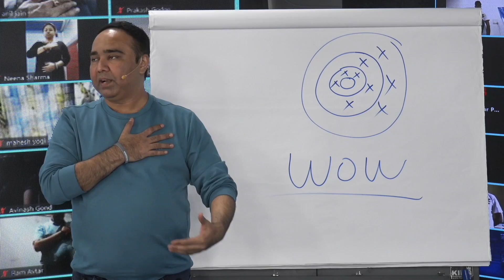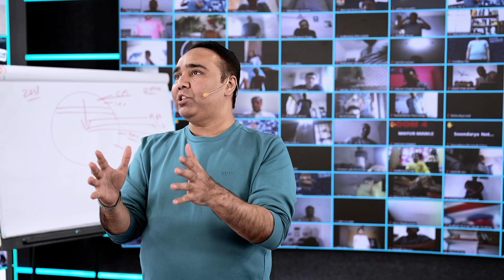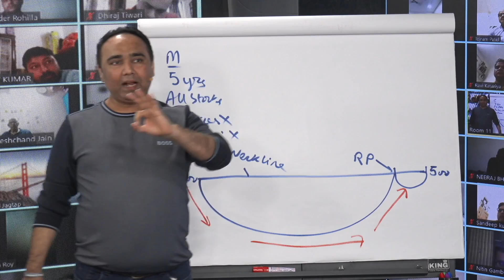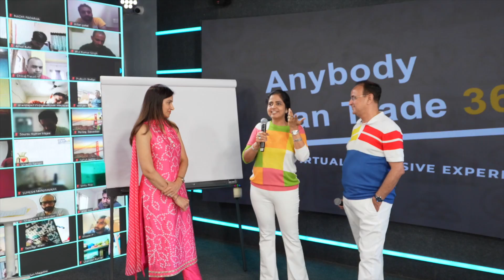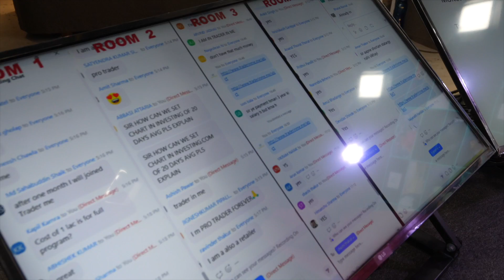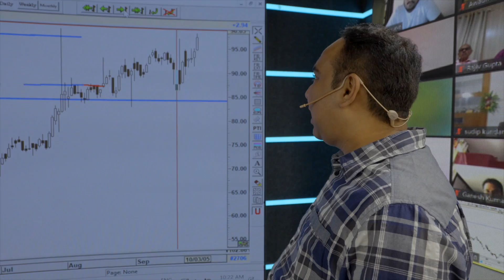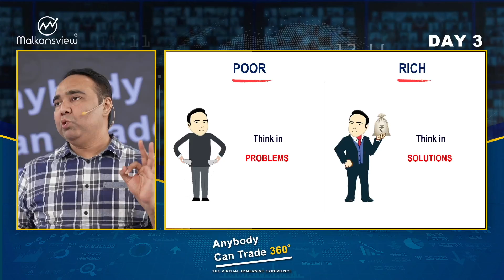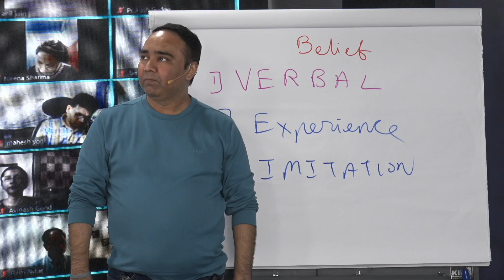ABCT behind the curtains | VLOG #32 | Meghana V Malkan | Vishal B Malkan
We are pleased to announce that the Anybody Can Trade 360° event was simply spectacular in 2023. The grand event was attended by 6,000+ participants from across the world. In addition to learning how to trade, the participants had the opportunity to participate in mindful meditation and yoga sessions that were held by experienced Art of Living teachers. Plus, keynote speakers, Dr Vivek Bindra and Sri Sri Ravishankar Ji, enriched the event by sharing their knowledge, wisdom and expertise.

Don’t miss watching what happened behind the curtains when the entire Malkansview team was preparing for one of Asia’s largest trading events. To enrol in our next Anybody Can Trade 360° program that is going to happen in October 2023, click on the

Malkansview is co-founded by Vishal B Malkan and Meghana V Malkan which inspires millions of people from various walks of life through their live seminars, workshops, videos and online courses and helps them become professional traders. Vishal’s passion and natural leadership skills have helped propel him into a successful trainer, coach, and role model. MEGHANA, a trading and performance coach broke all her preconceived notions about the markets and migrated successfully from a law background into the stock markets which was a culture shock for her.

Follow them on their social media handles for all updates, events, and live sessions-